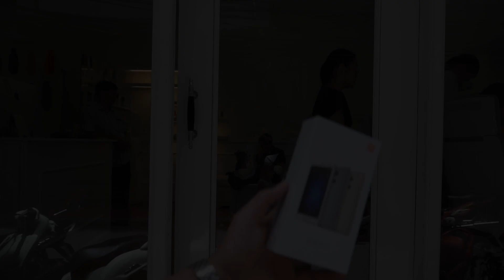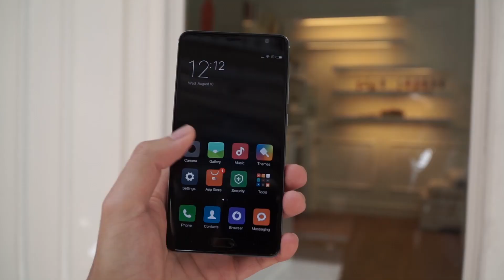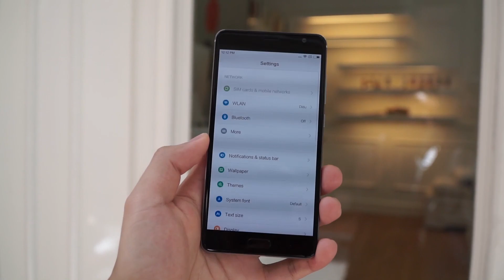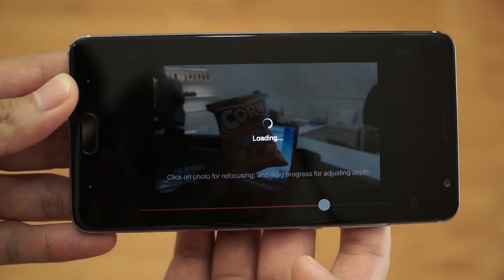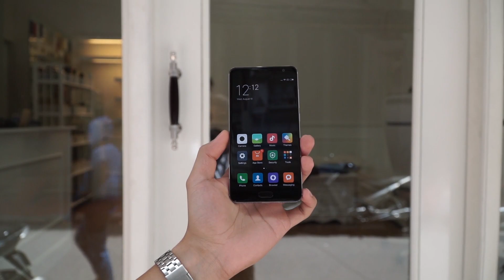Tinhte.vn - Mở hộp Xiaomi Redmi Pro với cụm camera kép